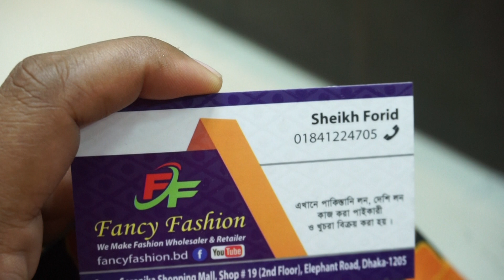কম দামে বিউটিফুল পাকিস্তানি কুসিয়ানা 2 পিছ কিনুন /Low prices pakistani kusuana 2 piece.